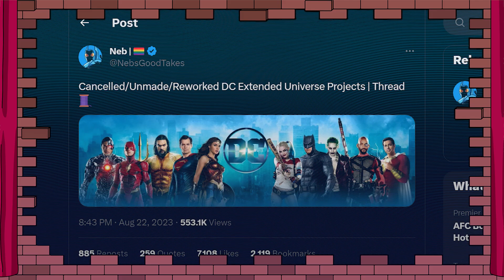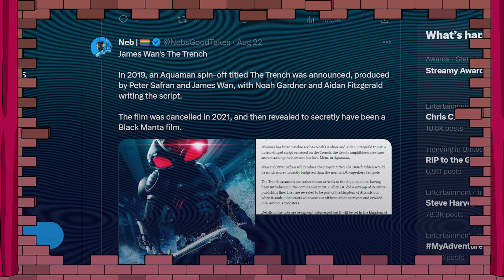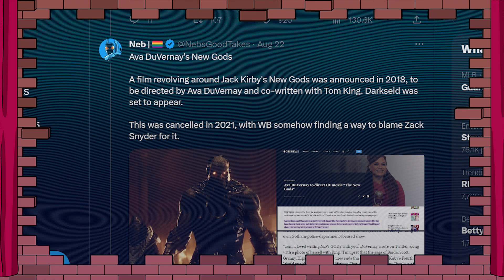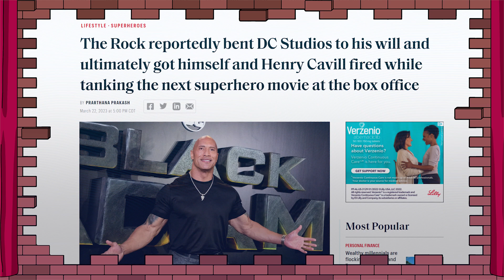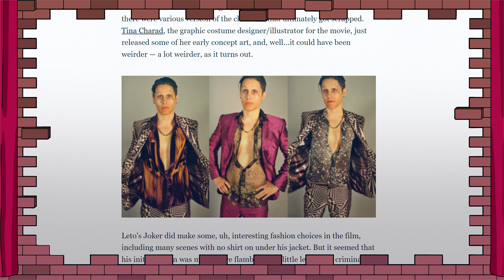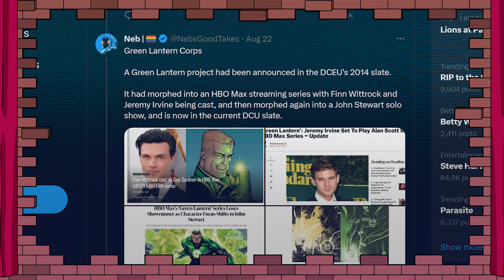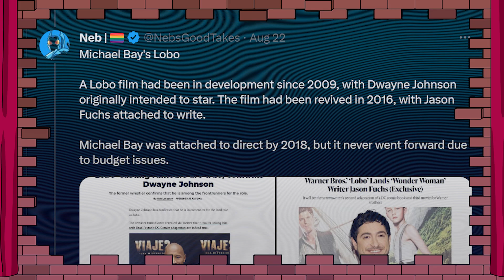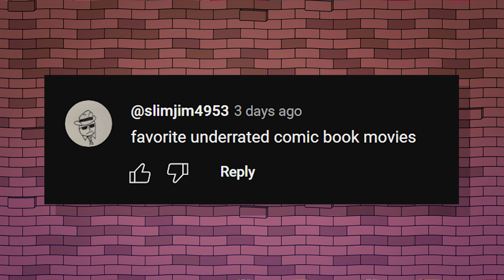Cancelled DCEU Projects | BadTakeDelete​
This week on BadTakeDelete the guys talk about all of the cancelled DCEU projects they could find.

HOSTS @Solidjj & @Dovendraw

Timestamps:
00:00 Intro
02:02 Cancelled DCU projects
19:15 Adam Sandler's 'Leo'
20:04 Cancelled DCU projects
24:51 Pitching a Batgirl movie
25:29 Cancelled DCU projects
36:07 QUESTIONS
37:36 The Punisher Vs. Batman
38:20 QUESTIONS
39:31 Da End